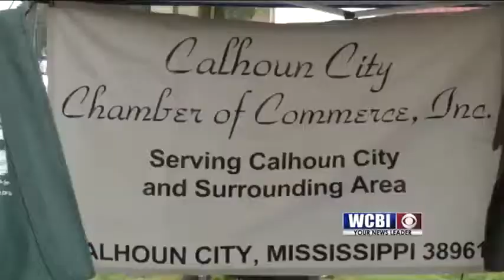Square Fest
Calhoun City celebrates its 47th annual Square Fest